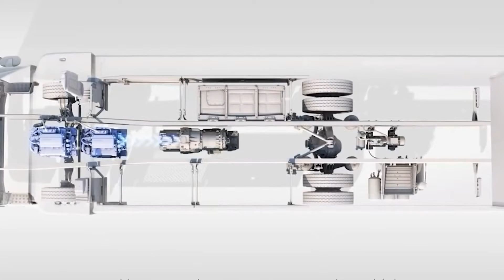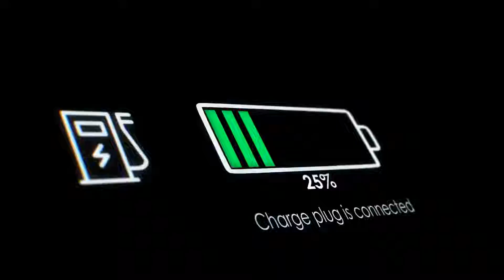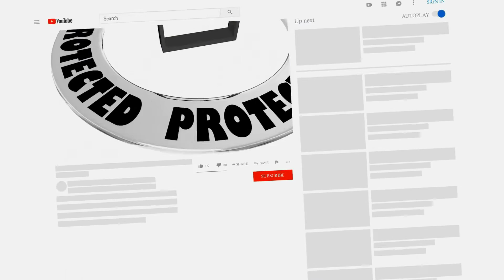SUSTAINABLE ENERGY: Toyota's betting big on hydrogen fuel-cell trucks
Toyota plans to roll out new hydrogen fuel-cell trucks. Along with three other partners, Toyota will work on the development of light-duty fuel cell electric trucks with a view to rolling them out in Japan next year. The world's largest automaker is looking at every sector to move to more clean energy sources.